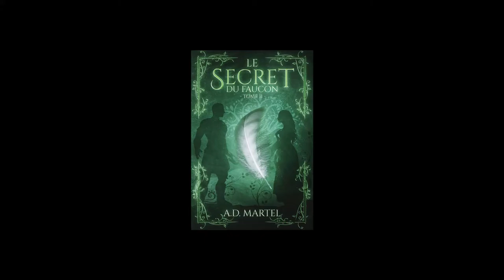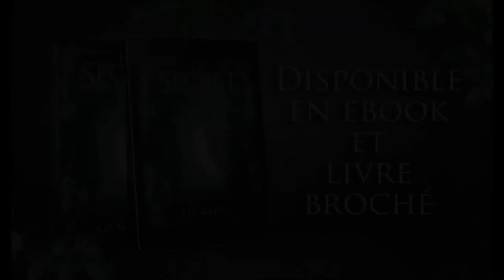TRAILER LE SECRET DU FAUCON : TOME 2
Un battement d’ailes, du sang sur la neige et une cicatrice immonde. Les arbres bourgeonnent et, avec eux, de nouveaux dangers apparaissent.

Il est temps pour Godefroy le Sanguinaire de réclamer son dû.

Il est temps pour Cyrielle d’agir.

Et si leurs plans ne se déroulaient pas comme prévu ? Jusqu’où iront-ils pour arriver à leurs fins ?

Complots, meurtres, trahisons… Replongez au cœur d’un Moyen-Âge empli d’amour et de dangers. Cette fois, percerez-vous le mystère qui entoure le Secret du Faucon ?

Lien ebook
Lien livre broché

► Je vais buter mon boss
Livre papier

► Les Larmes de Saël
Livre papier

► Les Larmes de Saël Tome 2
Livre papier

► Le Secret du Faucon :
Livre papier

► Revival
Livre papier